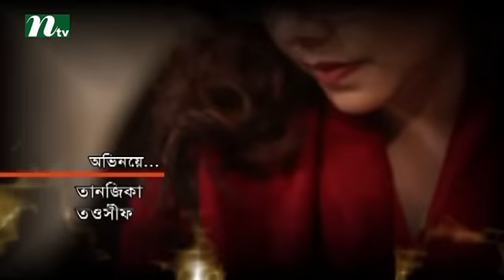Bangla Natok - Akasher Opare Akash l Episode 25 l Shomi, Jenny, Asad, Sahed l Drama & Telefilm